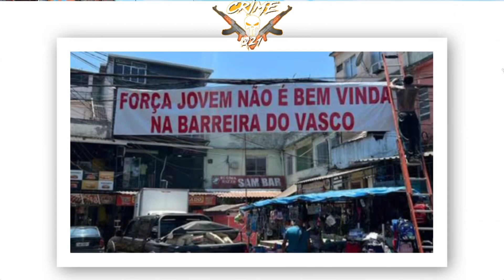TRAFICANTES AMEAÇAM FORÇA JOVEM DO VASCO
Seja bem-vindo ao canal crime zero vinte e um. O canal sobre segurança, e notícias sobre o Rio de Janeiro. 📺